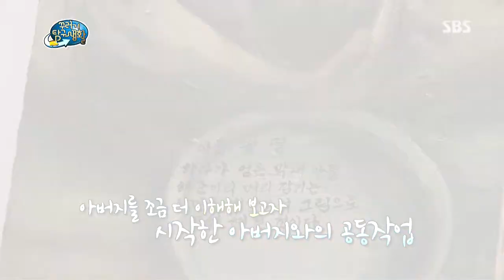꾸러기 탐구생활(Ep.347) #17(3)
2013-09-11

〈TV로 만든 예술 작품이 가능한 이유는?!〉
TV와 비누도 예술작품이 될 수 있다?!
다양한 소재와 기법으로 만들어진 작품들을 감상하고
 현대미술의 특징에 대해 배워봅니다!